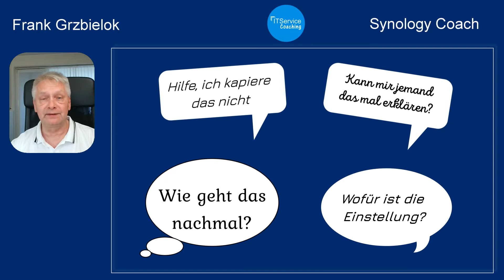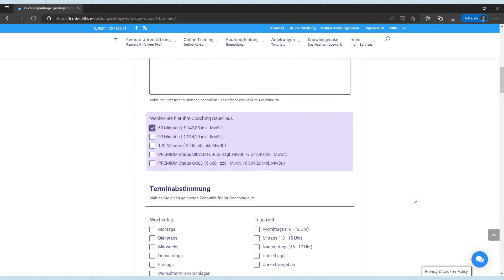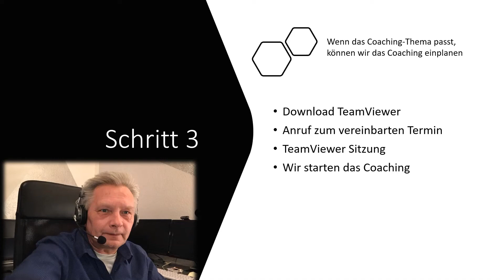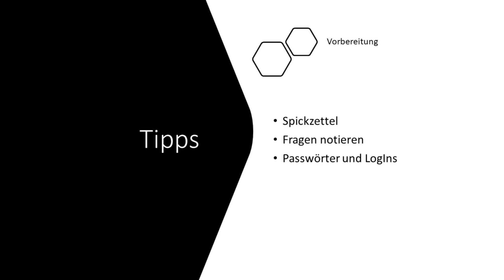Wie funktioniert das mit dem Synology-Coaching und der Synology Unterstützung bei Frank-hilft?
Wenn Du keine Lust hast, Deine wertvolle Arbeitszeit und kostbare Freizeit zu verschwenden, dann ist ein Coaching mit dem Synology-Experten - Frank - genau die LÖSUNG für Dich.
Keine Sorge; wir machen jetzt hier nicht ganz so kompliziert und langatmig. Wir machen auch nicht erst umständlich einen Zoom-Raum auf und Du brauchst weder eine WebCam noch andere Hilfsmittel, oder technische Erfahrung.

- Bei uns geht das viel einfacher, das hast Du ja in dem Video schon gesehen.
Das ist wirklich kinderleicht! Du brauchst lediglich einen Computer mit einer Internetverbindung, Zugang zu Deiner Synology und ein Telefon.
- Das war es auch schon, was an technische Voraussetzungen nötig ist, den Rest machen wir dann gemeinsam an Deinem Bildschirm und am Telefon.

- Damit ich Dich optimal und nicht nur telefonisch unterstützen kann, bekommst Du vor dem Coaching, den Link zum TeamViewer Download von uns. Natürlich ist das für Dich der Download für Dich kostenlos und birgt auch keine weiteren Verpflichtungen usw.

- Du hast Sorge, dass ich dann Deine Zugangsdaten und Passwörter kenne und diese dann später einfach ungefragt missbrauchen könnte?
Keine Sorge! Du kannst Deine Kennwörter selbst eingeben und da diese schon bei der Eingabe "verdeckt" werden, erfahre ich diese auch nicht und danach fragen, werde ich Dich bestimmt nicht.
Ich habe schon genug damit zu tun, mir meine eigenen Passwörter zu merken, das reicht mir schon.

- Nach unserem Coaching, habe ich auch keinen Zugang mehr über den TeamViewer, den, wenn Du mir den Zugang nicht "explizit" bestätigst, kann ich auch keine Verbindung mehr aufbauen. Außerdem verschwindet der TeamViewer nach unserer Sitzung wieder von Deinem PC.

- Wenn Du also eine "Echte und effektive Unterstützung" für Dein Problem mit der Synology suchst, oder Du einem Synology-Experten, Deine Fragen stellen möchtest, dann solltest Du jetzt unbedingt ein Coaching bei mir buchen und Deine Sorgen gehören dann der Vergangenheit an.

Bist Du noch immer unsicher, ob ich der "Richtige Partner" für Dein Problem oder Deine technischen Fragen bin?
Dann solltest Du mal etwas intensiver meine Homepage lesen, da wird eigentlich jede Frage rund um mein Coaching sehr ausführlich erklärt.

Wenn Du es abkürzen willst und Dir das Durchlesen ersparen willst, dann rufe einfach mal bei uns im Büro an.
Du erreichst uns zu den üblichen Geschäftszeiten unter: 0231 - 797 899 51

Und auch die letzte Frage, will ich Dir hier gleich beantworten:
JA, natürlich bekommst Du eine Rechnung mit ausgewiesener Mehrwertsteuer, die Du beim Finanzamt einreichen kannst. Das ist doch wohl selbstverständlich!